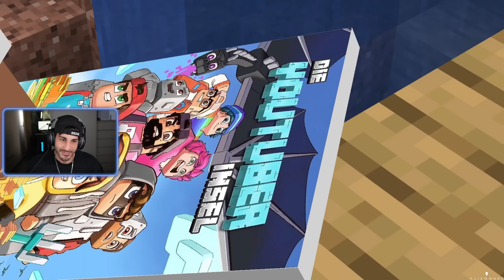WIR GRÜNDEN SCHATTENKRIEGER auf YouTuber Insel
Minecraft YouTuber Insel - 3333 Likes wären NICE!